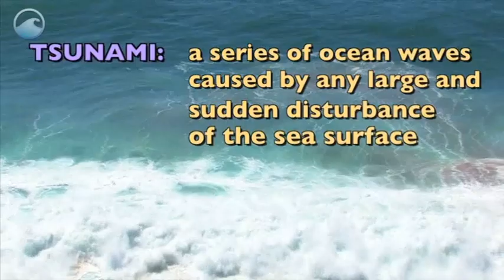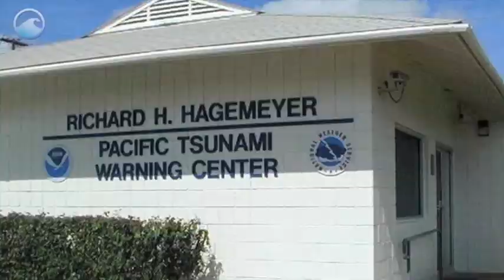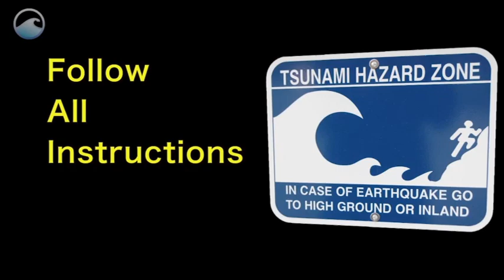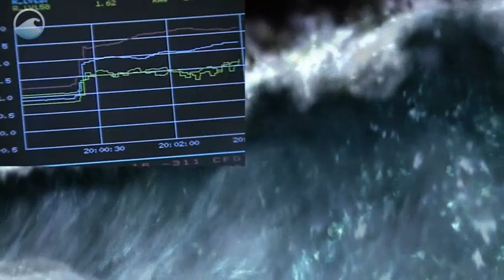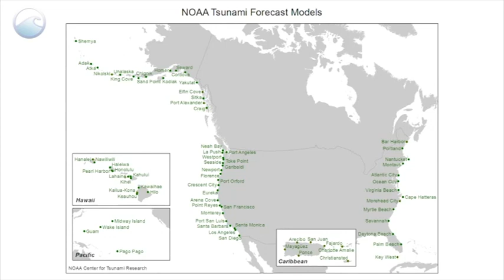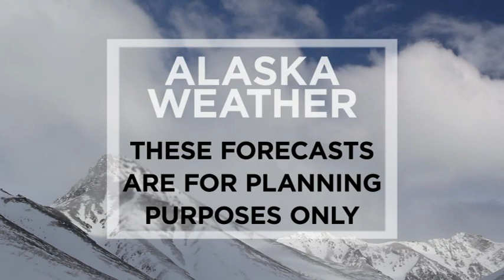January 25th, 2021 - Alaska Weather